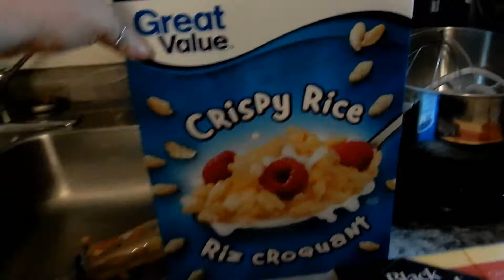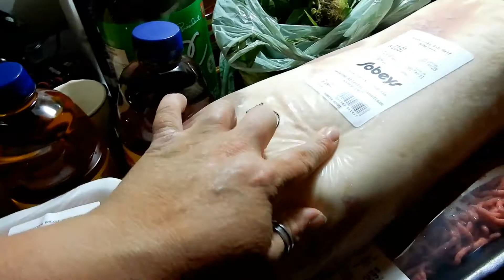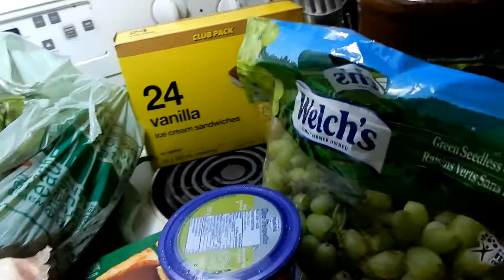Friday Night Grocery Haul!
Just a quick little grocery haul. after a busy day...